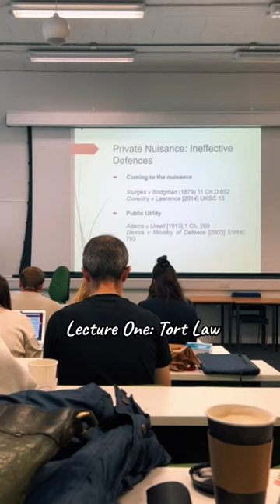Day in the life of Postgraduate GDL Law student Estelle